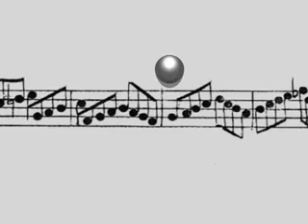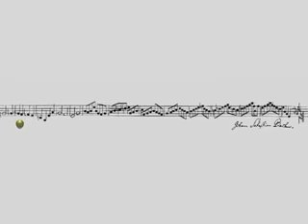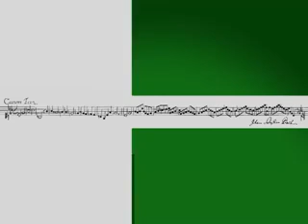J. S. Bach's "Musical Offering" (1747)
In the enigmatic Canon 1 a 2 from J. S. Bachs Musical Offering (1747) (also known as crab canon or canon cancrizans), the manuscript shows a single score, whose beginning joins with the end. This space is topologically equivalent to a bundle of the line segment over the circle, known as a Möbius strip. The simultaneous performance of the deeply related forward and backward paths gives appearance to two voices, whose symmetry determines a reversible evolution. A musical universe is built and then is unplayed back into silence.

Animation by Jos Leys.